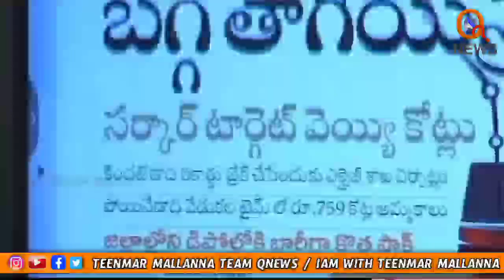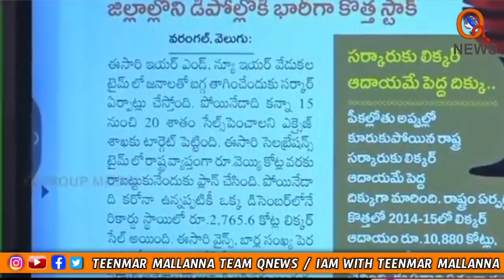న్యూ ఇయర్ కు బగ్గ తగియ్యుండ్రి - TS Government || KCR || Teenmar Mallanna Team QNews || QNewsHD